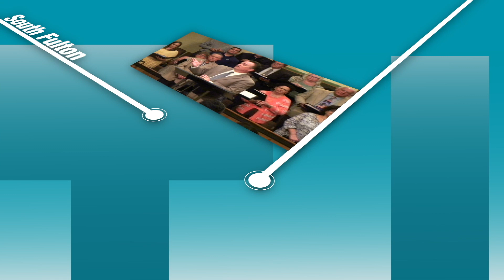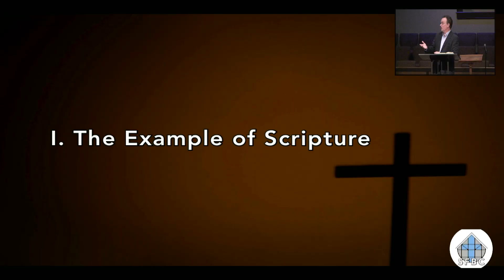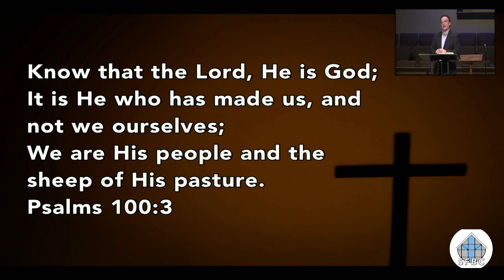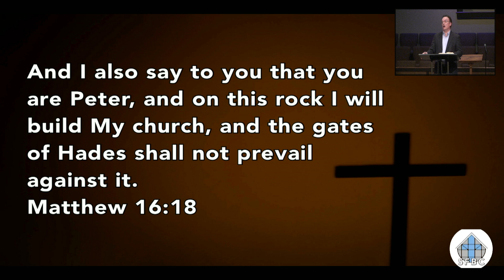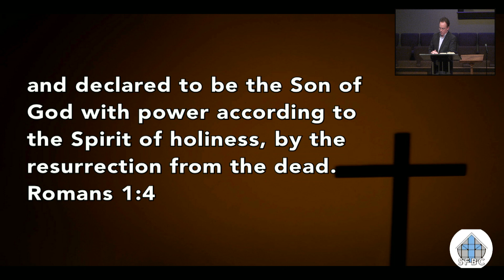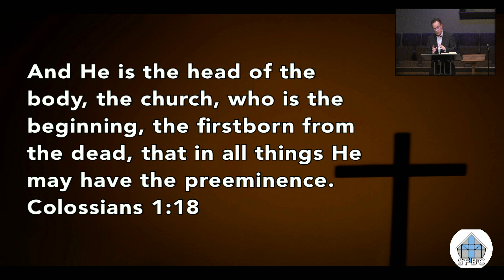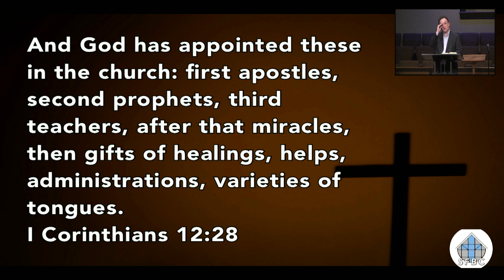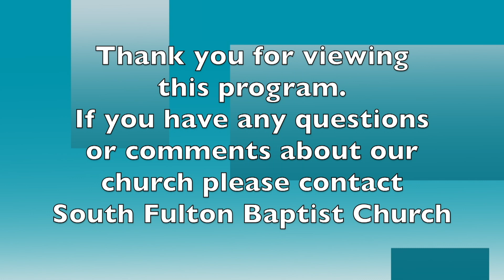SFBC Sunday Morning Sermon Mar 12, 2023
South Fulton Baptist Church Sunday Morning Sermon with Dr Ron Cox: March 12, 2023.
"Why Join The Church?"
Matthew 16:18